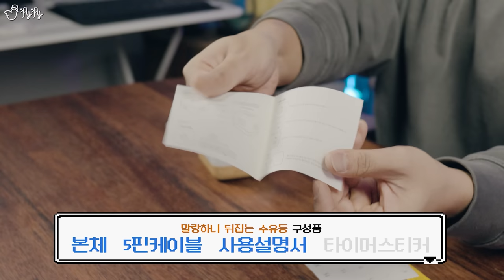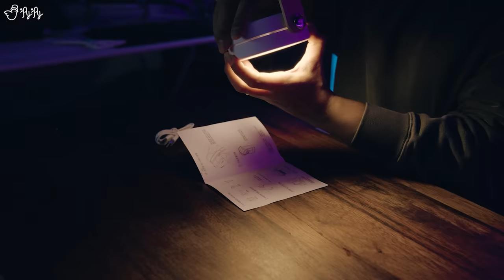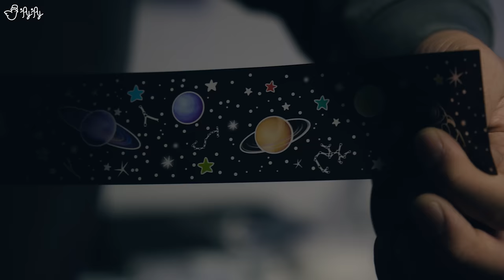무드등 리뷰를 해달라길래 하나씩 담다보니 산을 쌓아버렸다...;;